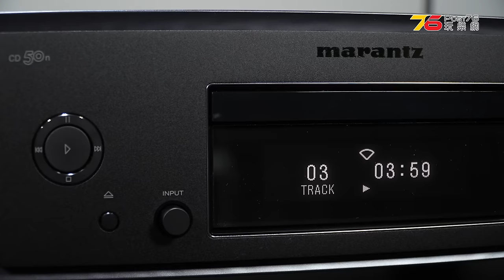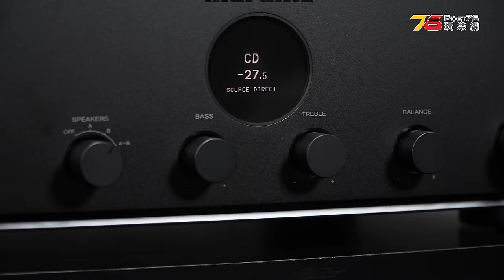好抵玩西裝 Marantz Model 50 + CD50n 既可玩CD亦可玩埋串流！入門馬仔一套唔使$28000蚊？（附設cc字幕）| 擴音機評測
好抵玩西裝 Marantz Model 50 + CD50n 既可玩CD亦可玩埋串流！入門馬仔一套唔使$28000蚊？入門西裝係咪一定冇料到？今次小瑟就會帶大家深入了解 Marantz Model 50 擴音機與 CD50n 播放機嘅表現同優缺點。Model 50 作為一款入門級兩聲道擴音機，提供100W (4Ω) 的輸出，支持多種輸入，包括 RCA 輸入同 MM 唱頭輸入，亦設有耳機插口等，使用起來靈活。佢嘅頻率響應由 5Hz – 100kHz，實際使用中低頻延伸同高頻細節表現係咪符合期望呢？入門的你是否岩玩呢?

至於 Marantz CD50n，則集 CD 唱盤與串流播放功能於一身，除咗支援 32bit/384kHz PCM 同 DSD 11.2MHz 解碼，更內建多種串流平台，如 Spotify、Tidal 等。播放 Hi-Res 音頻時，佢能否真實還原細緻的音樂層次亦係評測中值得探討嘅重點。除咗數碼解碼能力，佢還提供 HDMI ARC、USB DAC 同 Wi-Fi 連接，對於追求靈活播放源的使用者可能會有一定吸引力。

00:00 開場
00:58 Marantz CD 50n串流功能CD播放機外觀及焦點規格
02:09 Marantz Model 50合拼式擴音機外觀及焦點規格
03:19 配搭B&W 705 S3書架喇叭特色
03:48 播放CD效果
06:23 播放HEOS/Tidal效果
08:58 播放空間及配搭推介
11:25 Marantz CD 50n及串流方案
11:58 總結